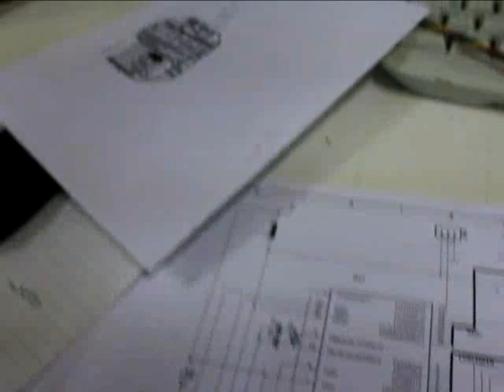SKG Garage: Grazy Vitoman, RPM limit sucks,part 4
8.4.2011: Mikrokontrolleri heräsi ensimmäisen kerran henkiin.